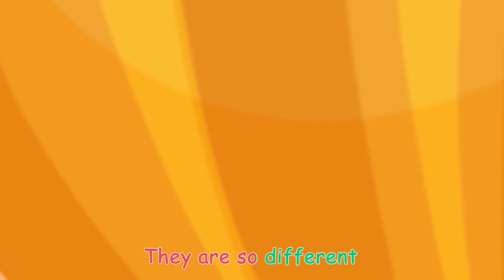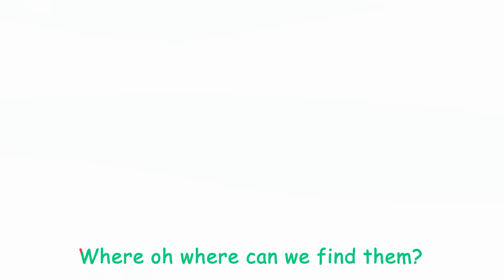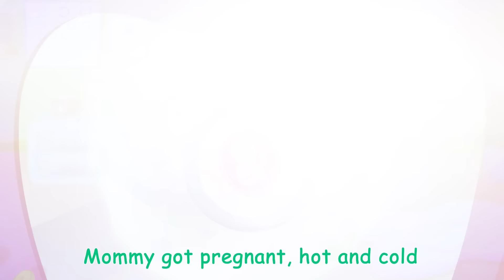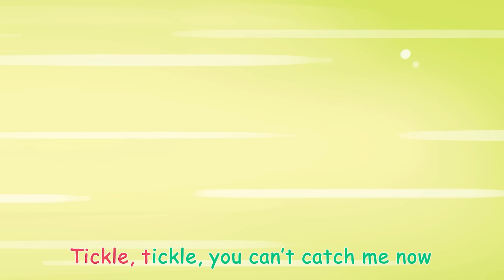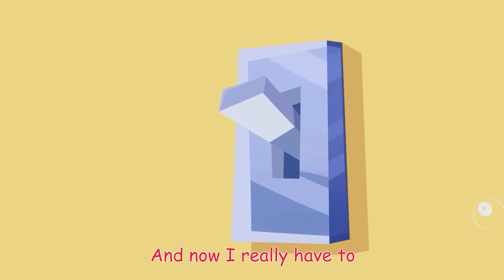Pregnant Mermaid VS Pregnant Vampire | Nursery Rhymes | Zozobee Kids Songs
Do you like mermaids and the underwater world? Could you become a member of such a family? Rather, watch cool ideas on how to become a Mermaid in our new video!
📝 Lyrics:

🎵 About this channel:
Welcome to Zozobee Kids Songs 😍
Our channel is dedicated to providing the best in kids songs and nursery rhymes, sing along, along with educational content that is both entertaining and informative. Our content are varies from toddler songs, children songs to education cartoon.

All audio and visual content in this channel is owned by UPPOW., JSC.